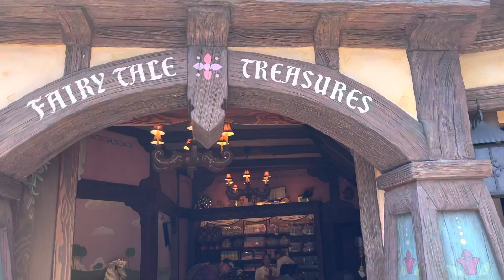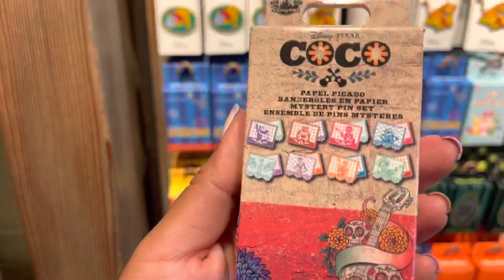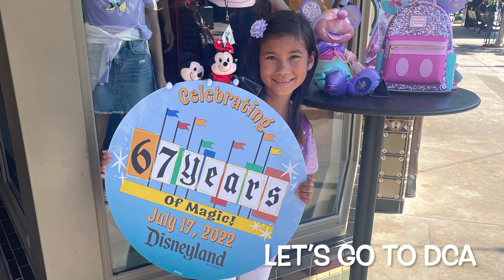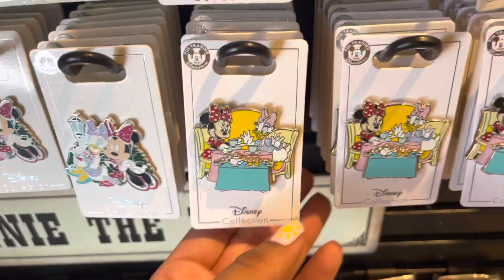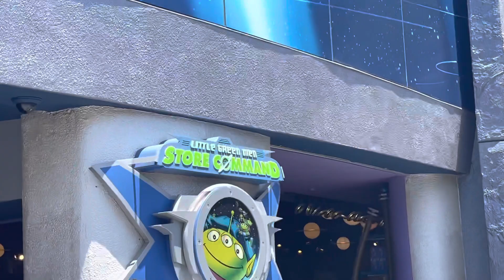Best Disneyland Pin Trading Day Ever 🚨! | Pin Trading at Disneyland and DCA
😊 Pin trading at Disneyland and DCA parks!! New pin trading Spot !!!

We love Magic Mail:
Abri's Adventures